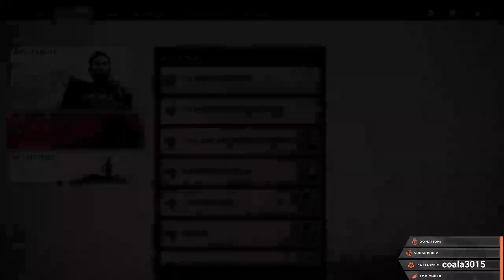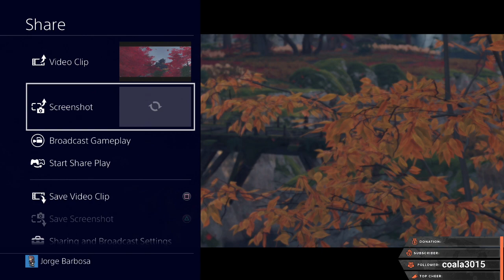[EU / PT] O fantasma de sushi